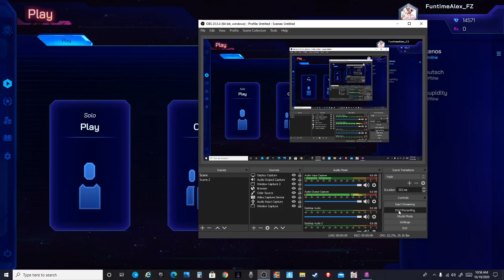Enemy on Board | But i don't wanna do anything at the beginning